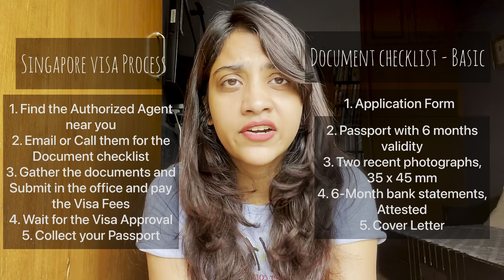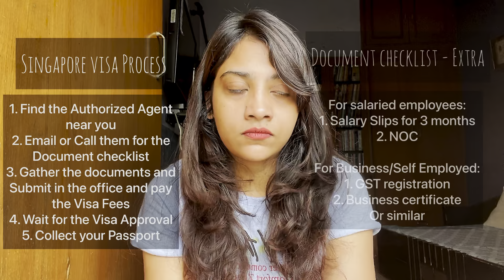Singapore Visa for Indians 2023: Stepwise Singapore Visa Process | Documents Required | Fees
Want to travel to Singapore? Here's a step-by-step guide on the process for Singapore Visa for Indians in 2023 along with the documents required and the cost for the visa.

➡️   How to Apply for Singapore Visa

1. Find a local SG resident or contact who can apply for Singapore Visa for you or an authorised agent in your city.

2. Email/Call the travel agents to get the latest document checklist for visa application.

3. Fill out the Visa Form and gather all the necessary documents for Singapore Visa.

4. Drop off your Singapore Visa Application at the agent's place and pay the Visa Fee.

5. Wait for the verdict on your Singapore Visa application. You will receive an email and call from the agent with your e-visa details.

6. Collect your Passport from the agency and you are all set to travel to Singapore!!

➡️  Documents to Show

- Filled Form 14 A
- Two recent passport-sized photographs, 35 * 45 mm
- Cover letter detailing the purpose and dates of the visit
- Confirmed Hotel bookings
- Bank statement attested (3/6-month)

If employed:

- Pay slips for the last 3 months
- NOC from the office
- Appointment letter (optional)

If self-employed or business owner:

- GST registration
- Business registration
- Company bank statements

If freelancer:

- Freelance Contracts
- ITR for the last 2 years

Note: Make sure to mention it in the cover letter

➡️  Singapore Visa Fees, Processing Time, Validity

- Price: 30 SGD + Agent fees
- Processing Time: 3-5 Working days
- Validity: Anytime between 1 month to 2 years, upon embassy discretion

➡️  What is Visa Free Transit Facility (VFTF)?

Those who are traveling to a third country with a layover in Singapore of less than 96 hours, can avail VFTF. However, you need to meet the following eligibility for the same:

1. Meet the entry requirements (have confirmed onward flight tickets, not stay for more than 96 hours, confirmed hotels, and sufficient bank balance)

2. Have a valid visa/PR (with a validity of at least 1 month from the date of entry into Singapore under the VFTF) issued by any of the following countries:

- Australia
- Canada
- Germany
- Japan
- New Zealand
- Switzerland
- United Kingdom